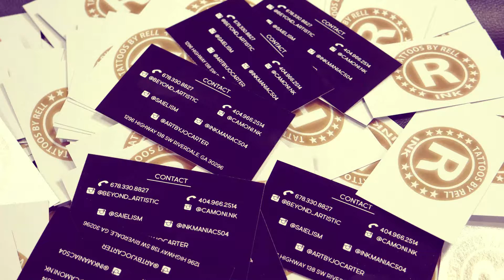Rell Covers Tatt with fresh new ones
Tatt shop called Tattoos By Rell
Located 1296 HIGHWAY 138 SW RIVERDALE,GA 30296
Shot&Edited By @HypeHeemVisionz on IG